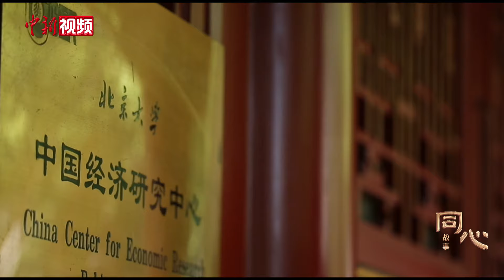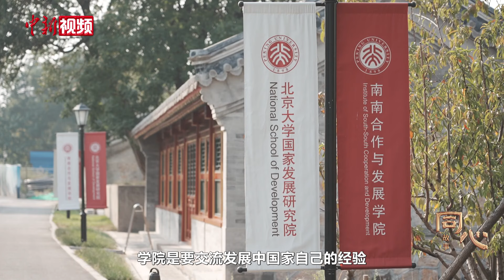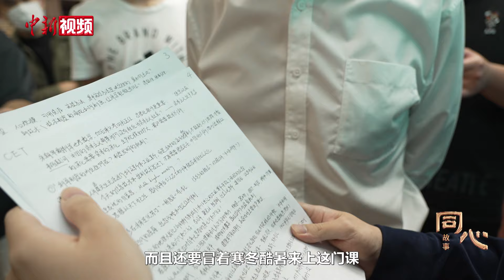同心故事丨经济学家林毅夫：时代给我机遇和底气，我不能辜负这个时代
2018年，在庆祝改革开放40周年大会上，林毅夫获颁“改革先锋”荣誉称号，回顾这一时刻，林毅夫表示“时代给我这么一个机遇，我当然不能辜负这个时代。”四十多年来，林毅夫一直积极探索经济发展背后的理论。进入二十一世纪，他从中国发展中汲取养分并提出了“新结构经济理论”，这一理论成为指导贫困国家获得成功的“法宝”。林毅夫常有机会到中南海参加座谈会，习近平也曾多次与他交谈，这让林毅夫备受鼓舞。他表示，只要有利于国家社会发展，就会“原原本本地讲出来”。